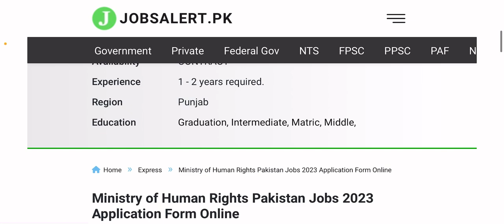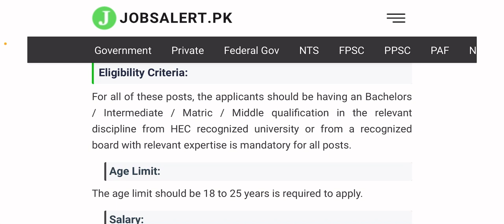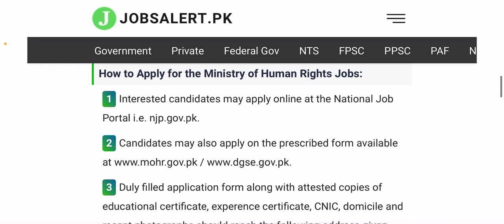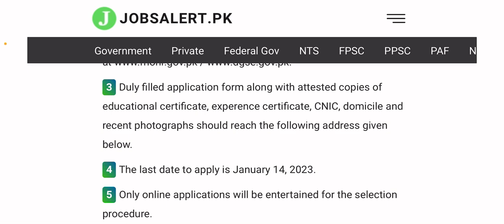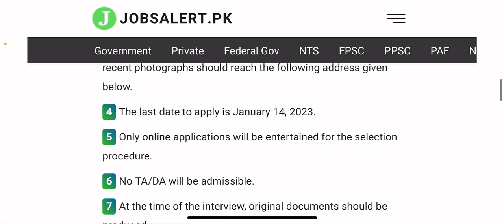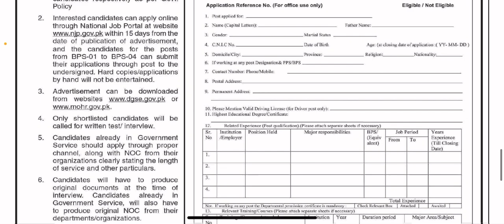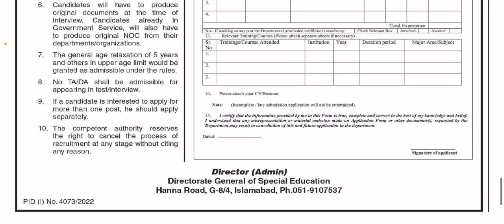Latest Government Jobs 2023 | New Jobs 2022 In Pakistan today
latest jobs in pakistan 2022 today new job 2022 new jobs in pakistan sarkari bharti 2022 sindh government jobs 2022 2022 jobs job vacancy new government jobs 2022 sindh police jobs 2022 job in pakistan 2022 jobs in punjab 2022 atomic energy jobs 2022 govt jobs in punjab 2022 job 2022 nadra jobs 2022 today job fia jobs job in karachi jobs in karachi 2022 jobs in lahore 2022 online jobs at home in pakistan pakistan job.
Today Announced all over the Pakistan Jobs In government and private a all experience and inexperienced people and watch this vedio is very helpful to find over jobs in today in Pakistan never wait for any thing just apply and let’s see to do and u have all of these this vedio
2022